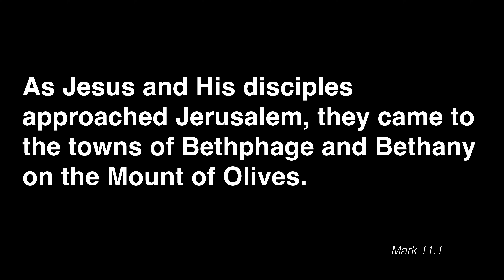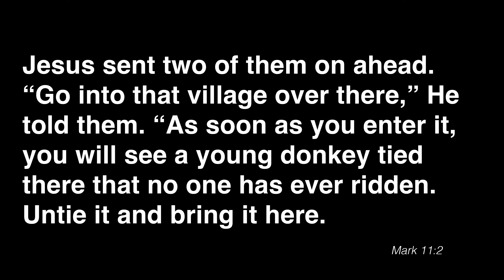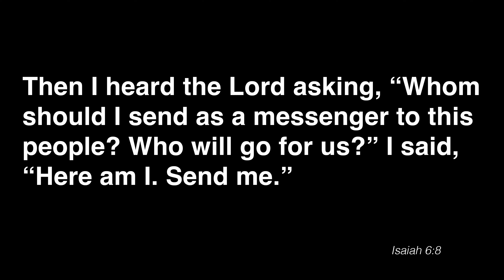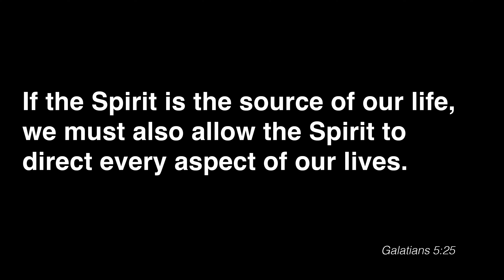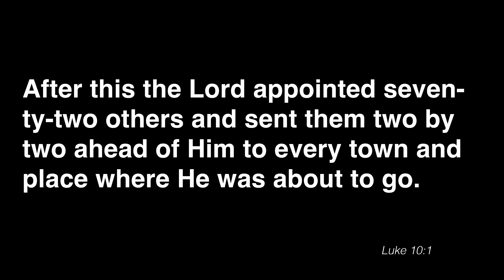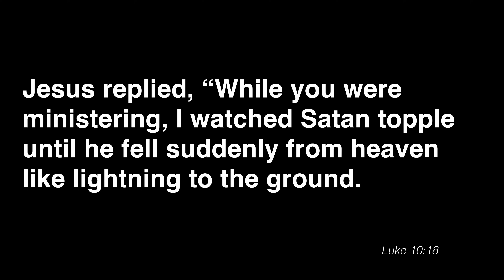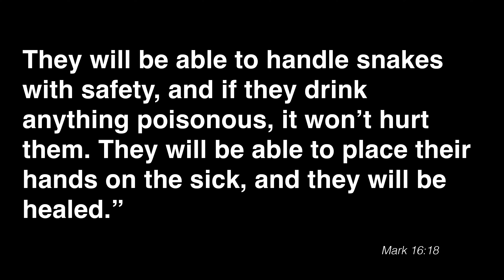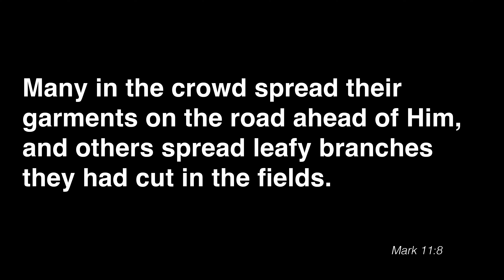Donkey, Coats & Palms & Why It Matters to Me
In today's focus, we're taking a step back in time to explore a very special moment – Palm Sunday. It's not just about knowing the history; it's about finding meaning and direction for our lives today.

The Story Begins:
Jesus and His disciples were on their way to Jerusalem when He gave them a simple task. He asked two of them to find a young donkey in a nearby village and bring it to Him, saying if anyone asks, just tell them 'The Lord needs it.' And guess what? They found it just as Jesus said they would!

A Lesson in Trust:
This isn't just a tale from long ago; it's a reminder that like those disciples, we too are guided in our daily lives. It's about being open to instruction and trusting in the guidance we're given, whether it’s as clear as the task given to the disciples or as personal as the nudging in our own hearts.

What's This Mean for Us?
Just as the disciples were sent on a mission, we're reminded that we are also sent each day to spread positivity and hope. 🕊️ It’s not about being perfect; it’s about being willing to follow and to bring joy and light to others.

The Donkey's Role:
Ever felt ordinary or overlooked? This story highlights how even a humble donkey played a big part in Jesus' journey. It's a powerful message that everyone has a role to play, no matter how small they might feel.

Letting Go:
People in the crowd laid down their coats and palm branches as Jesus passed by. It's a symbol for us to lay down our own labels and the things we hide behind, finding our true identity and strength in faith.

Your Takeaway:
Whether you’re looking for direction, understanding your purpose, feeling ordinary, or holding onto labels, there’s something here for you. Let’s discover together how we can apply these lessons in our lives and find the courage to walk the path set before us.

Join the conversation: Share with us in the comments how you find direction in your life or a moment when you felt ordinary but ended up making a big difference!

🔗 Connect with Champion Church of St. Augustine, Florida

Lead by Trevor Hersey

Chapters
0:00 opener
1:08 Palm Sunday Scriptures
2:32 Picture the moment
4:40 Jesus still gives direction
11:52 Jesus sends us
19:19 God keeps His promises
20:36 On a donkey
23:00 Why coats and palms?
25:11 Palm Sunday practical application